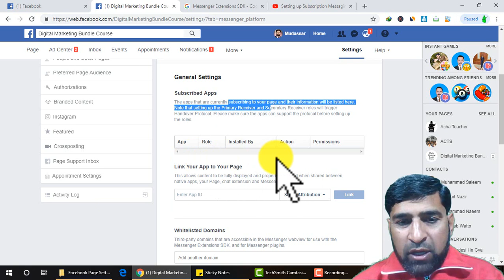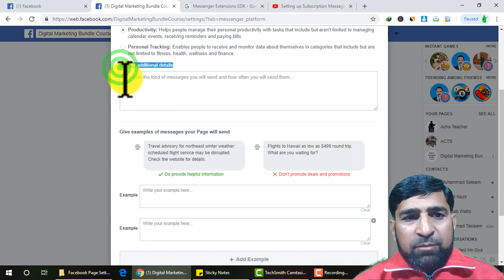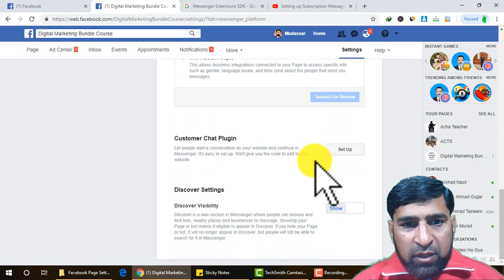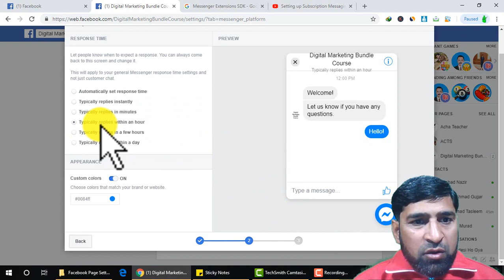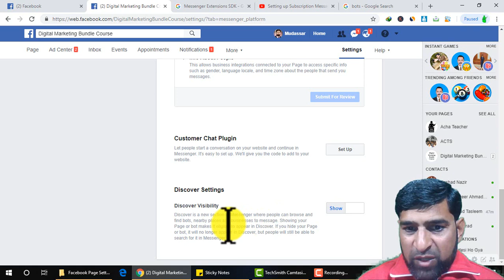Messenger Platform | Facebook Marketing Course | Lecture 25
About this Facebook marketing course video:
In this video of the Facebook marketing complete course, we will learn about the Facebook business setting of the messenger platform.
Chapters:
00:00 Introduction
01:20 Advanced messaging settings
03:06 Chat plugins

About this complete course on Facebook marketing.
In this full marketing course, you will learn about MASTER Facebook Advertising and Marketing, Facebook Business Pages, Facebook ads, Facebook Pixel, Facebook Groups, and Facebook Business Manager with Strategy to make you a hero from zero.
Every lecture is defined in a detailed manner, much more appealing and to the point. Certainly, the course is educating about all you need to know about Facebook Marketing.

- Ignore Tags -
Facebook marketing course
Facebook courses
Facebook marketing training
Facebook tutorials
Facebook training
Facebook class

• Windows 10
• Inpage